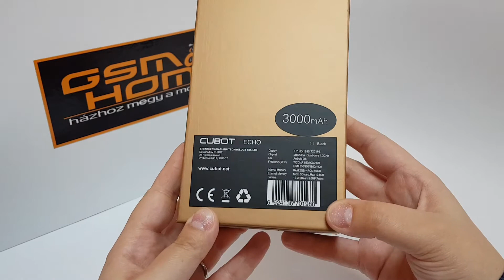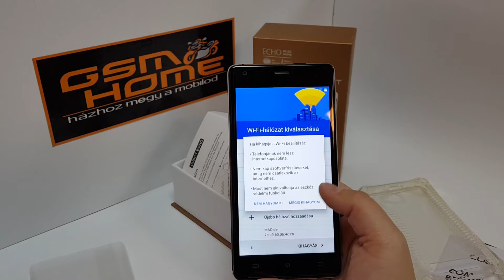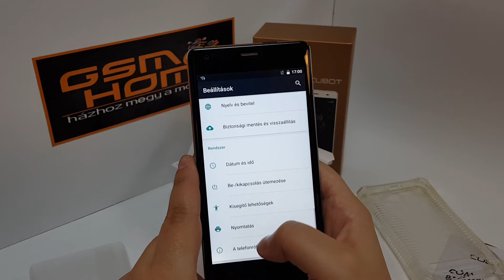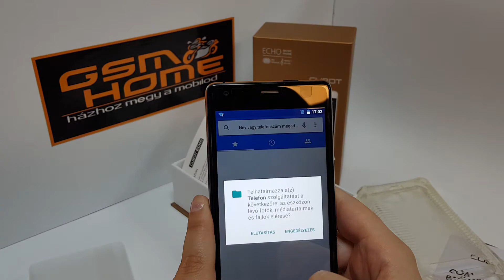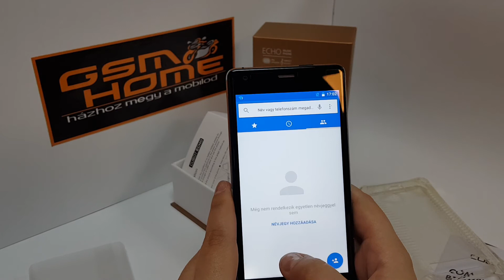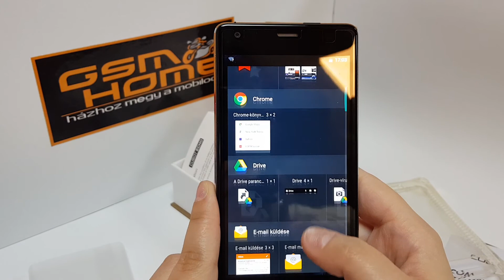Cubot Echo Dual Sim - kicsomagolás - GsmHome